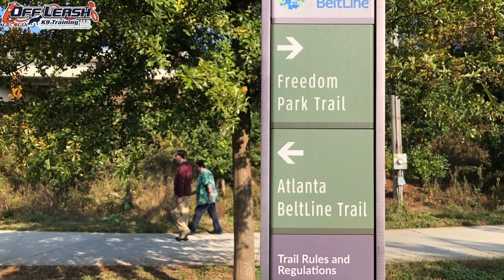8 Month Old Boxer/Golden Retriever/Rhodesian Ridgeback Mix "Zou" Before/After Video